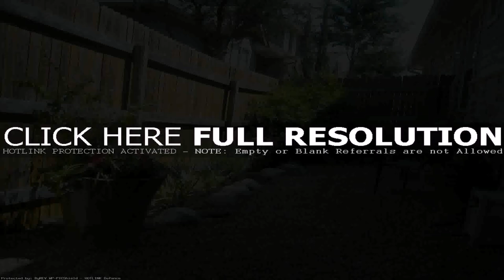Small Patio Ideas For Condos - DaddyGif.com (see description)